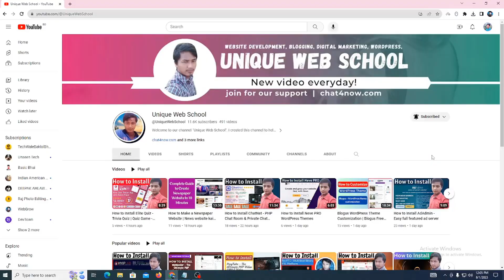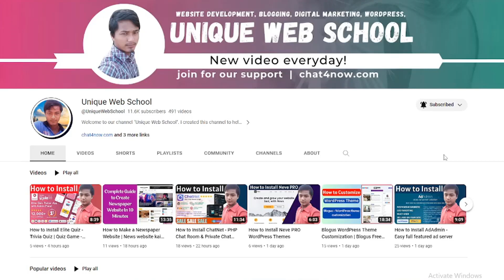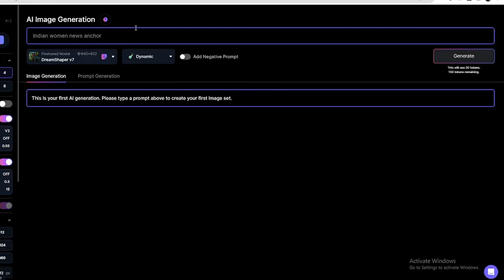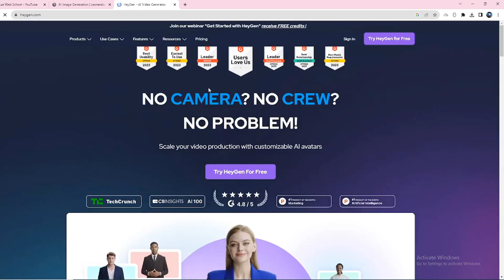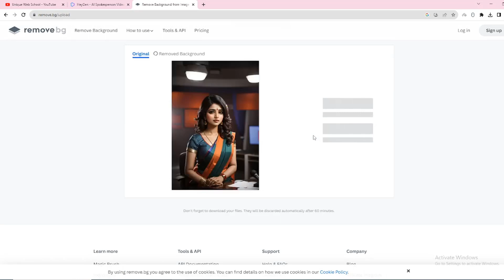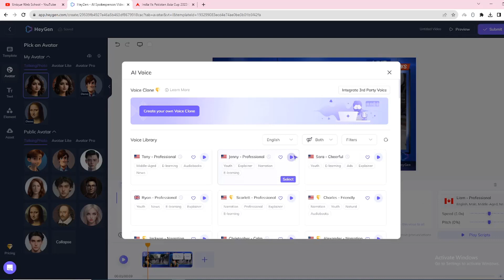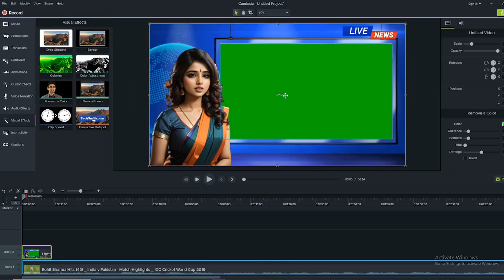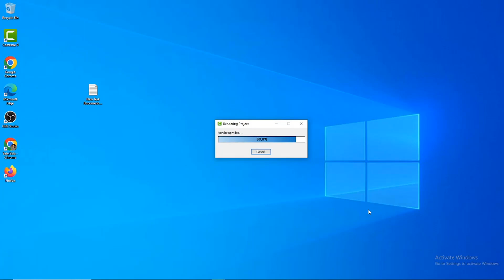How To Create A News Youtube Channel With AI || Ai news video kaise banaye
In This Video we will guide you through the process of creating a professional news video using AI tools.

how to create ai videos for
how to create ai voice
how to create ai voice free
how to create ai videos in mobile
how to create ai video
how to create ai video free in
how to create ai video with stable
how to make ai voice
how to make ai video for youtube
how to make ai voice for youtube
how to make ai videos in mobile
how to make ai video free in
how to make ai videos like virtual
how to make ai video for
how to make ai voice sound
ai video kaise banaye manoj dey
ai video kaise banaye mobile se
ai video kaise banaye free me
ai video kaise banaye app se
ai video kaise create karen
ai video kaise generate karen
ai video kaise edit karen

Ai Free Tools

☐ Liked?